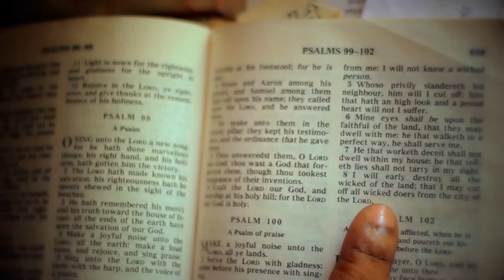Anthony Cruz - Where would I be Official Video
Watch Anthony Cruz - Where Would I Be Official Video directed by Wayne South (Caution Films)
Album: Joe Frazier Riddim
Released: 6/17/16

MUSIC LICENSING: ASCAP.com